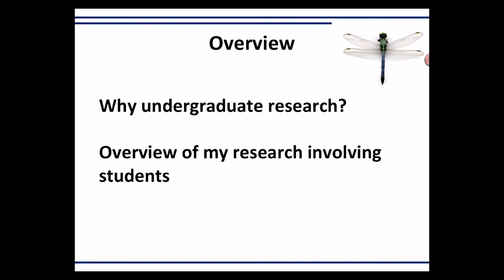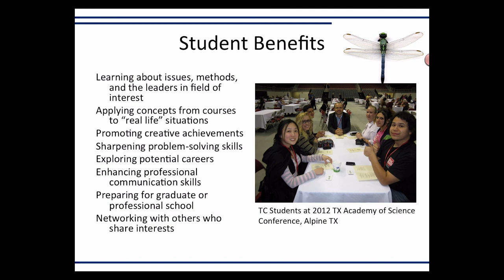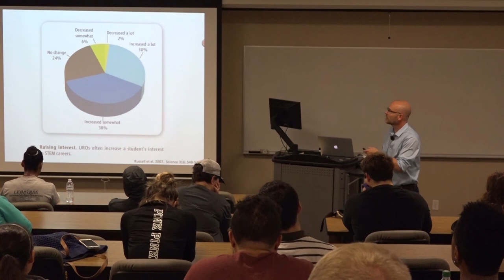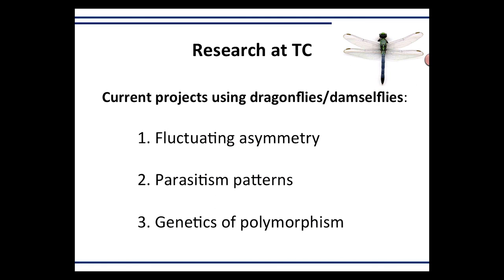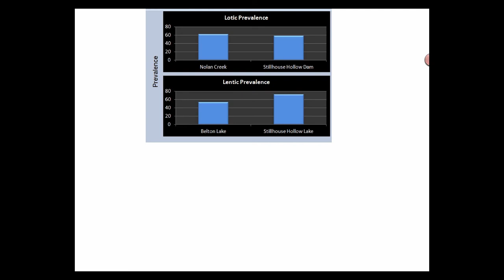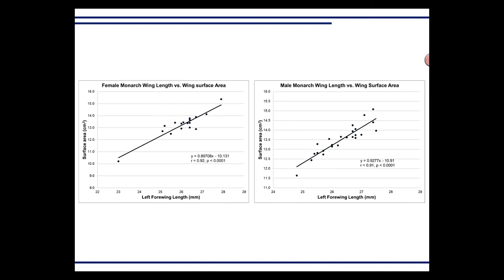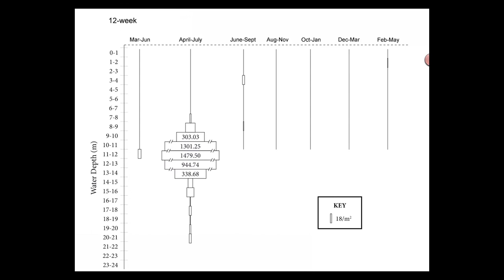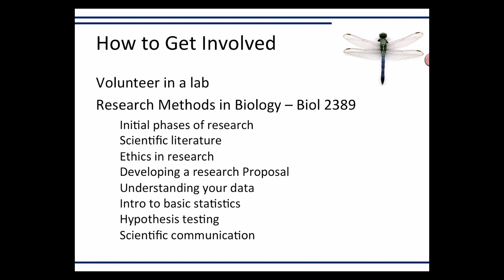BIOLOGY 11 15 17